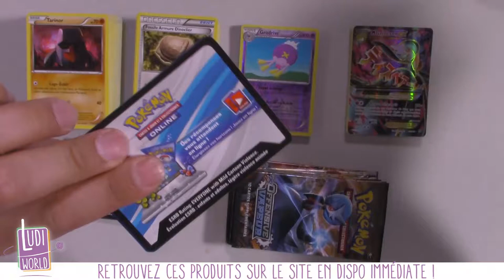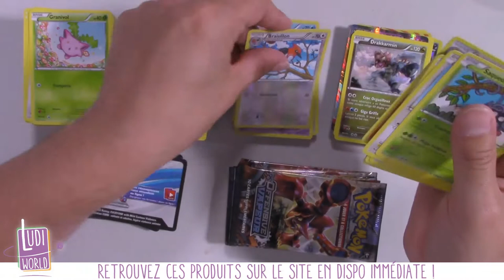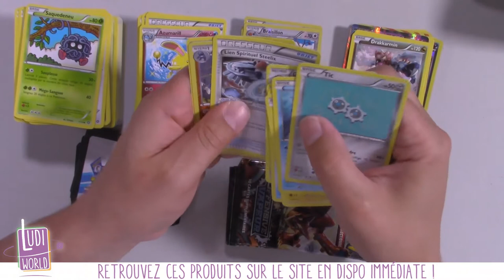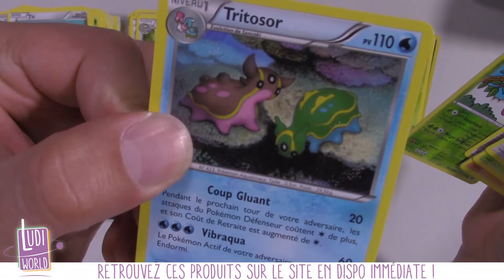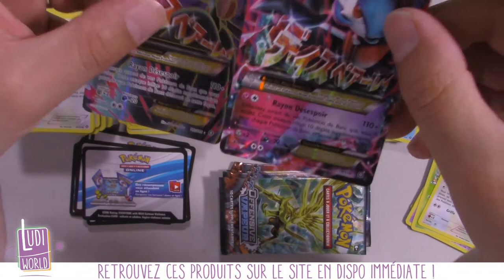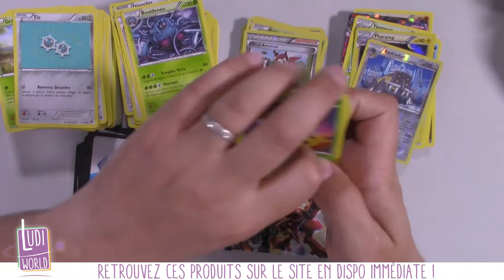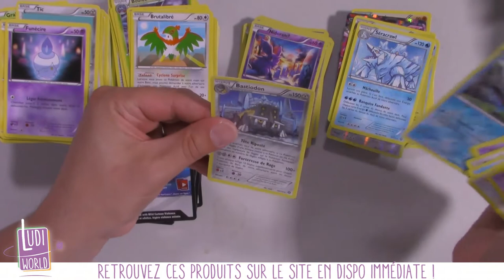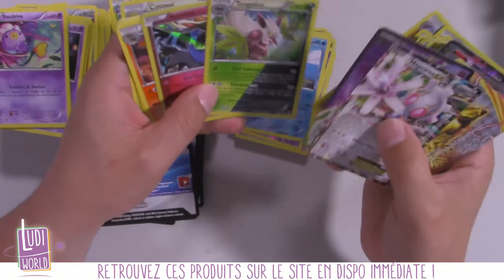[Ouverture] 9 Boosters Pokemon Offensive Vapeur Partie 4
Au menu de cette vidéo : L'ouverture de 9  boosters d'un display Pokémon Offensive Vapeur. Partie 4 du display.

Tout nos Produits Pokémon sont dispo sur la boutique à cette adresse

à Bientôt !
- Ludovic -